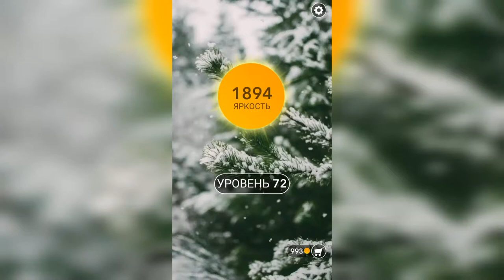Word / Слово Крест: Поиск русского кроссворда / Уровень 72